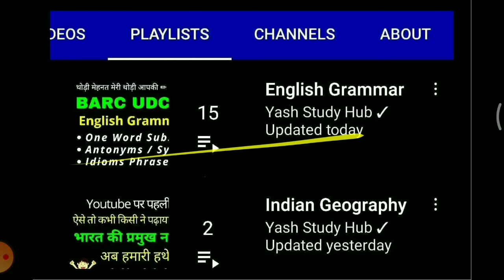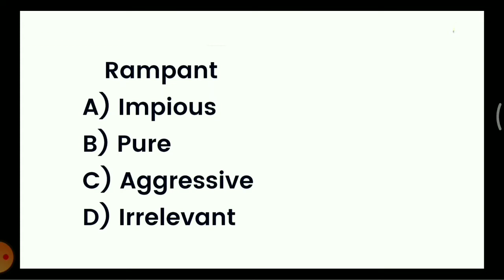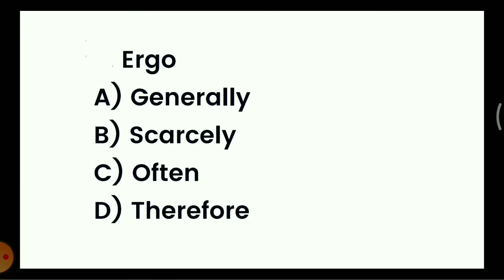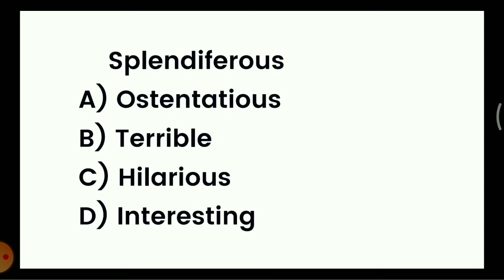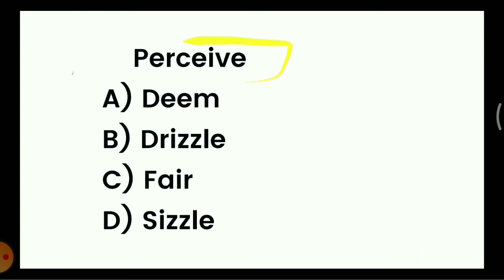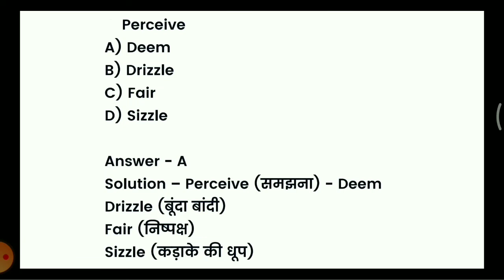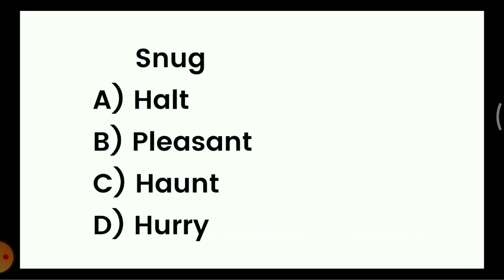BARC Level 2 English Vocab and Synonyms Practise | Grammar for Work Assistant | Yash Study Hub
BARC Level 2 English Vocab and Synonyms Practise Class | Grammar for Work Assistant | Yash Study Hub

If you have any suggestion, then comment 📝 after watching the video.